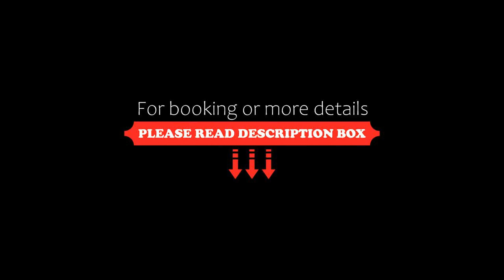Hostal Monserrat, Mérida, Mexico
About Property:
Situated in Mérida, 3.3 km from Merida Cathedral, Hostal Monserrat features accommodation with a garden, free private parking, a shared lounge and a terrace. The property is around 3.6 km from Merida Bus Station, 4.5 km from Main Square and 10 km from Conventions Center Century XXI. The guest house provides an indoor pool and a shared kitchen and free WiFi.

At the guest house, rooms are equipped with a w...
Property Type: Hotel
Address: calle 100 # 500 por 61 y 61a colonia Francisco I. Madero, 97240 Mérida, Mexico
Searching For
1. Hostal Monserrat - Mérida - Mexico
2. Hostal Monserrat - Mérida - Mexico Address
3. Hostal Monserrat - Mérida - Mexico Rooms
4. Hostal Monserrat - Mérida - Mexico Amenities
5. Hostal Monserrat - Mérida - Mexico Offers and Deals
Audio Credit:
Track Title: Reasons To Hope
Artist: Reed Mathis